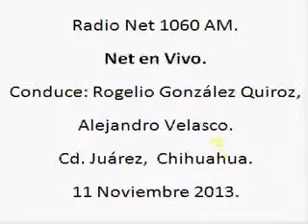7 Net en Vivo; Radio Net 1060am, 11 de Noviembre de 2013